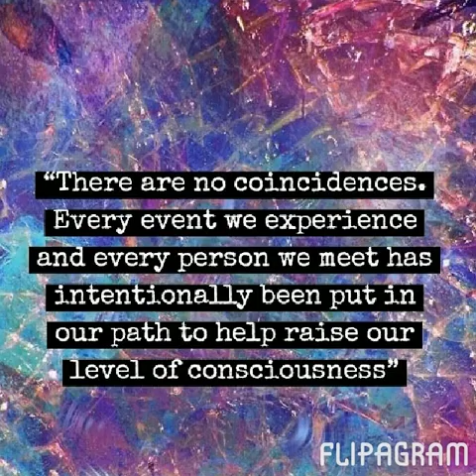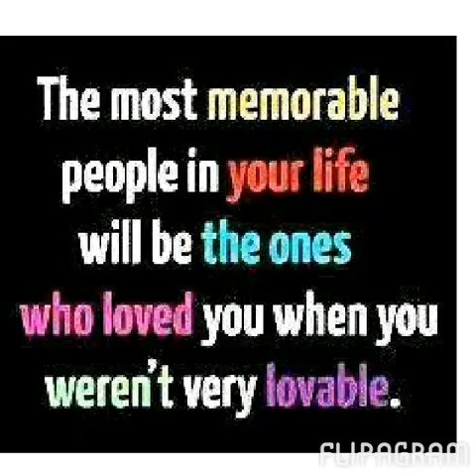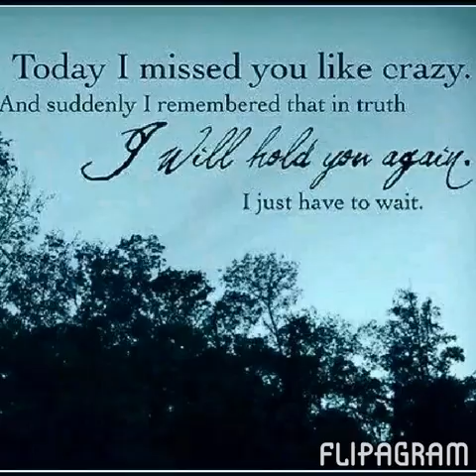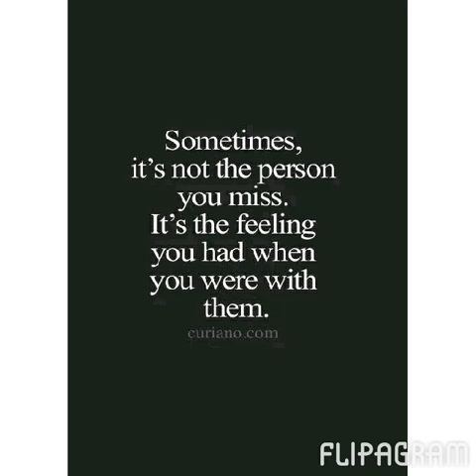Happy birthday Spence